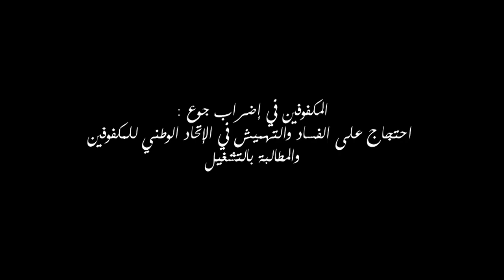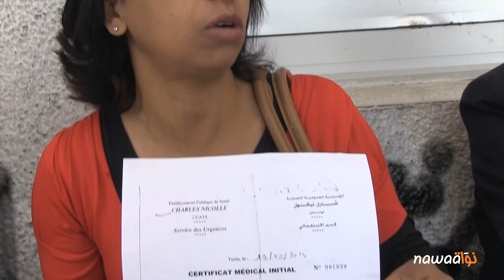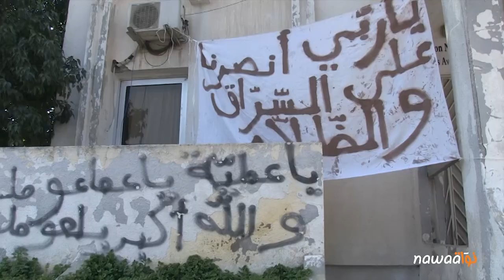إضراب جوع المكفوفين : إحتجاج على الفساد والتهميش ومطالبة بالتشغيل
ينظّم عشرات المكفوفين منذ قرابة الشّهر اعتصاما مفتوحا أمام مقرّ الإتحاد الوطني للمكفوفين احتجاجا على ما أسموه فساد هيئة الإشراف على الإتحاد. ودخل عدد من المحتجين منذ أيام قليلة في إضراب جوع نتيجة تواصل تجاهل مطالبهم من طرف رئيس الإتحاد.
وعبّر المكفوفين المحتجبين عن استيائهم الشديد لتأزم حالتهم الإجتماعية والصحّية إضافة إلى معاناتهم من البطالة رغم محدودية عددهم وإمكانية تشغيلهم كموظفي هاتف بعدد من المؤسسات العموميّة. كما أكّدت إحدى المكفوفات أنّ السبب الرئيسي وراء تأزم وضعية المكفوفيف في تونس هو سوء تصرّف هيئة الإشراف ولامبالاتها بمطالبهم إضافة إلى عدم اهتمام وسائل الإعلام بالتعريف بقضيّتهم.